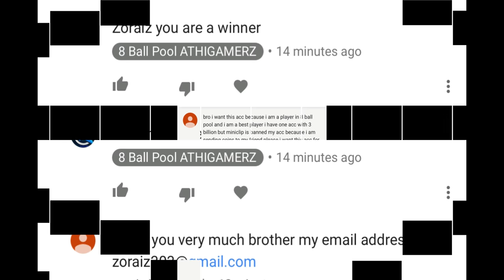8ballpool Final result of Mega giveaway 1b355million? Dont forget This Guys Check it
Hit 500sub to get free 50m coins acc
my kik username is gamerathi